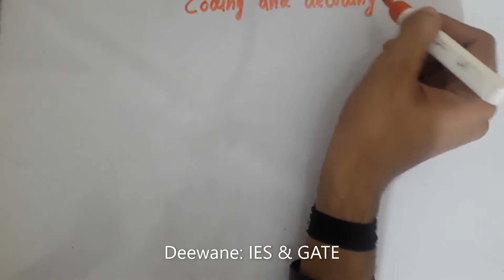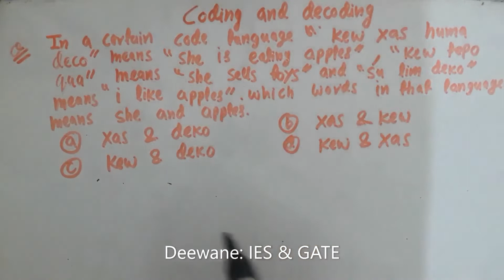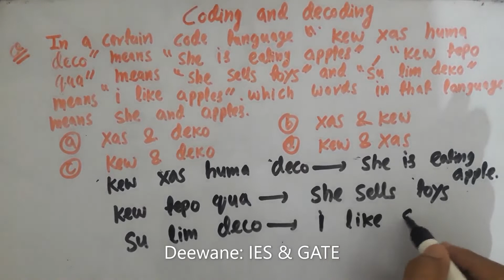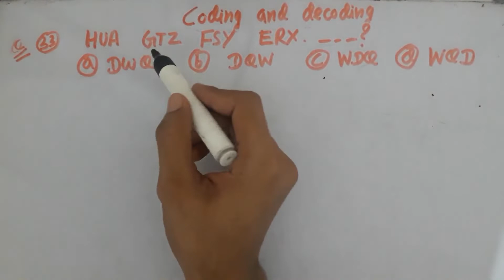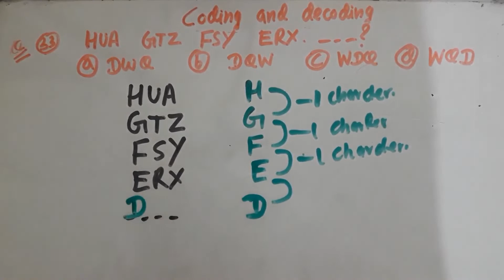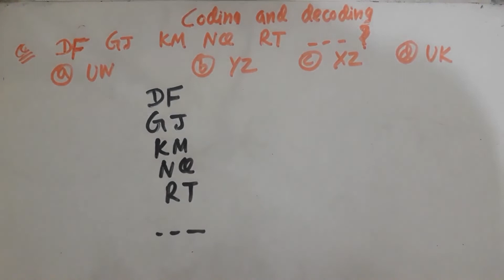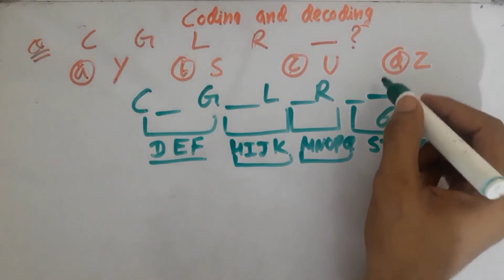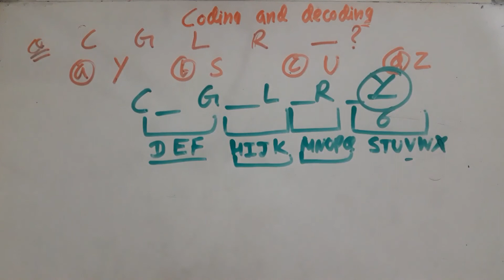Aptitude Part 30 Coding and Decoding